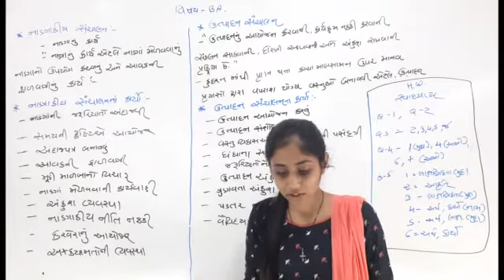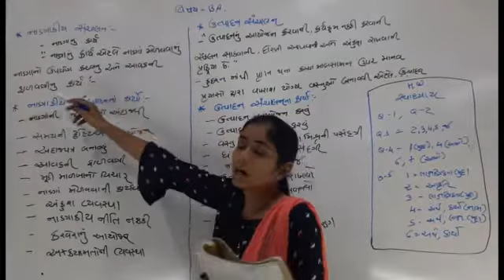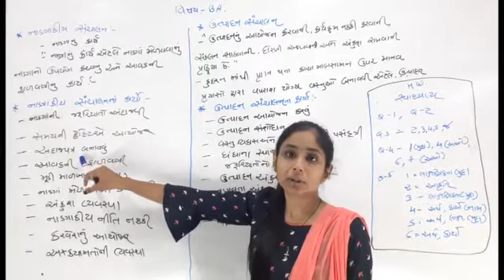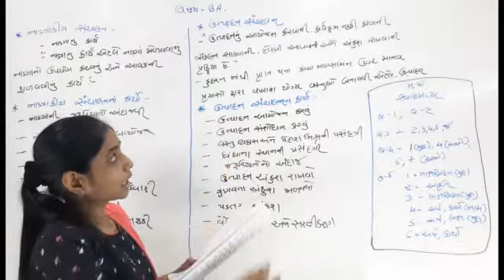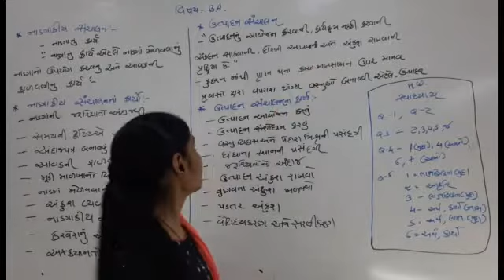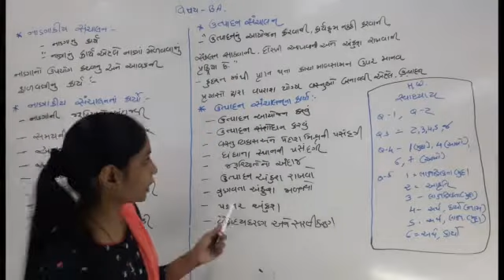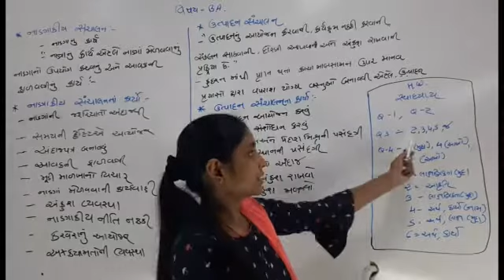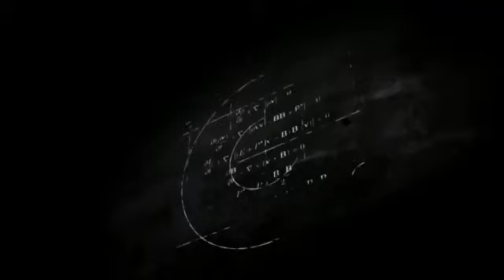std.12 વિષય:B. A. પાઠ-1 પાર્ટ-12(last)